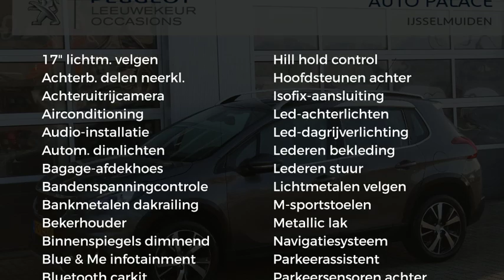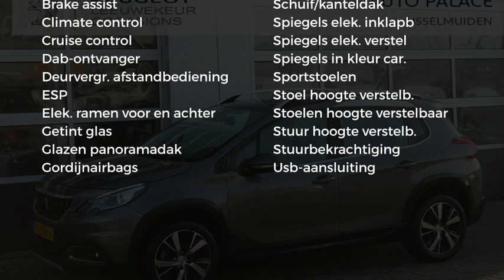Peugeot 2008 1.2 PureTech 110PK ALLURE|PANO DAK|NAVI|CAMERA|COMPLEET!